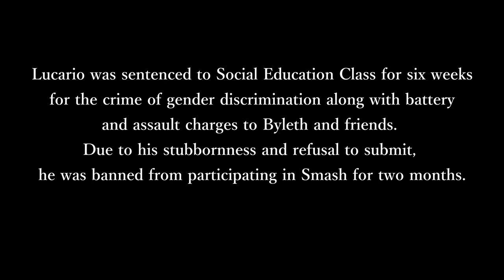Smash or Pass Act 6 | Min Minimum Amount of Effort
During the Covid-19 pandemic, the gang goes over the new Fighters Pass, the sudden online moving of big expos, and...unexpected offenders and accusations during the summer. Also, Bowser goes to court because he said the epic gamer word!

The following content involves the hot topics back in the summer of 2020 so some things may feel uneasy. Believe Craig and Long Boi, this was really difficult. Editing and sensitivity wise.)